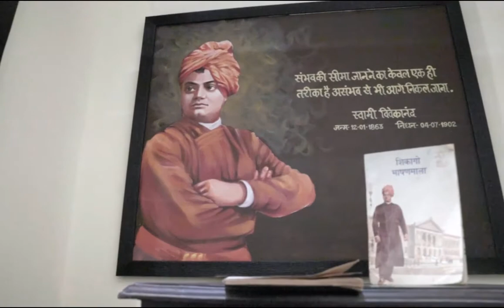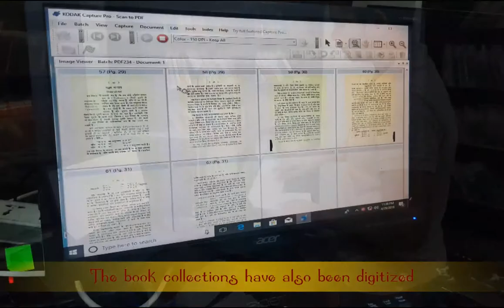Anand Samaj Library